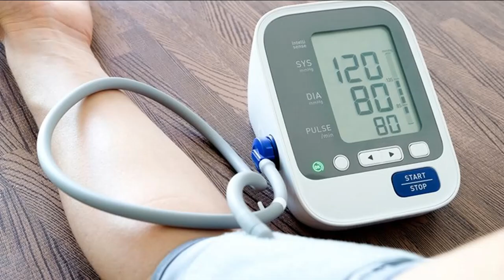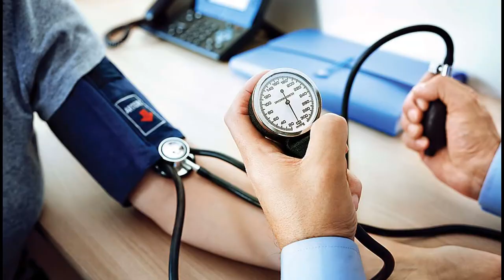Do You Have Blood Pressure and Diabetes? Be Careful! | బీపీ షుగర్ ఉందా? ఐతే Be Careful!